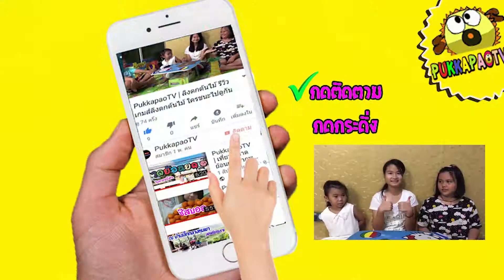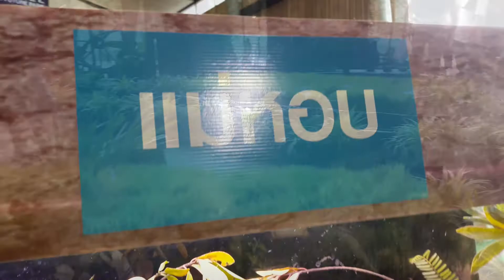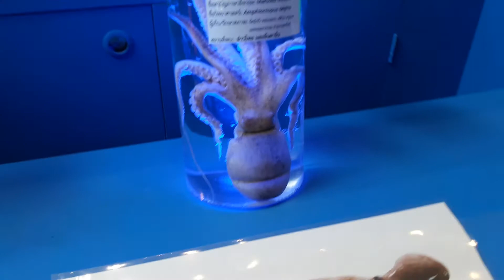PukkapaoTV | เที่ยวงานประมง ครั้งที่ 31/2562 | ฟิวเจอร์ปาร์ครังสิต @งานวันประมงน้อมเกล้าฯ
งานวันประมงน้อมเกล้าฯ ครั้งที่ 31/2562  | ฟิวเจอร์ปาร์ครังสิต | ในงานมีประกวดปลาสวยงามและแสดงพันธุ์สัตว์น้ำที่ยิ่งใหญ่ที่สุดในประเทศไทย
      ในวันที่ 28 มิถุนายน – 7 กรกฎาคม 2562 ณ ชั้น G ฟิวเจอร์พาร์ค และสเปลล์
ช่อง PukkapaoTV